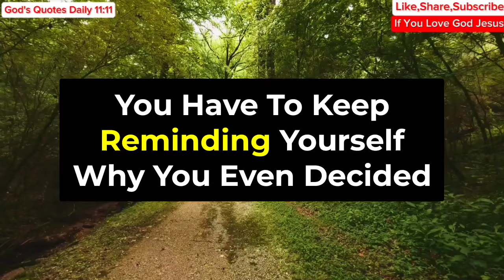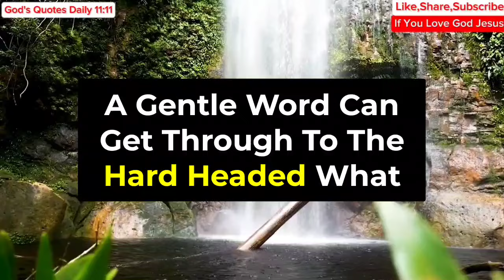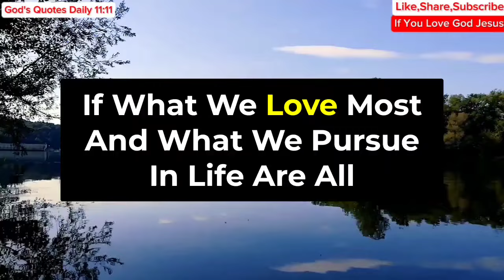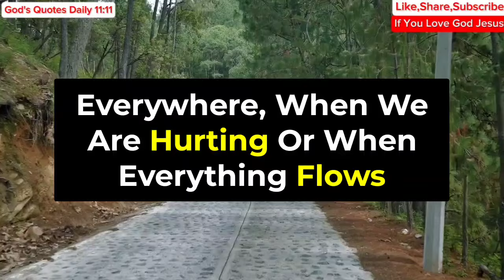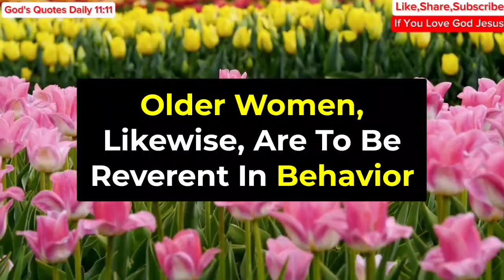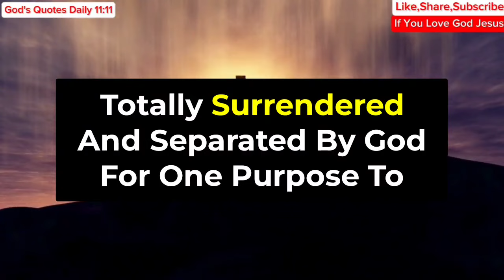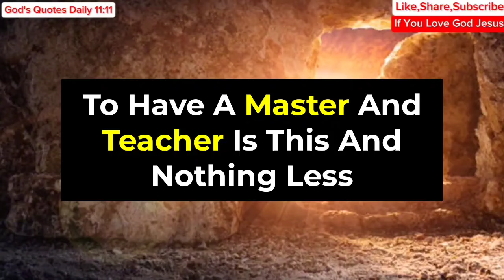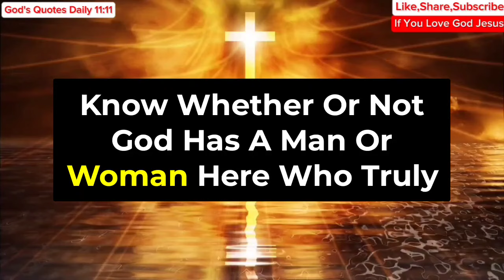11:11🤑Angel Says, You Will Receive $50,000,000 In Next 72 Hours If You... | Angels Message Today 💌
11:11🤑Angel Says, You Will Receive $50,000,000 In Next 72 Hours If You... | Angels Message Today 💌

In this video, I talk about gods message or god blessing message and also provide about jesus christ or jesus christ quotes and gods message for you today also provide angels messages, that will help you, Thanks Alot Guys For All Your Love And Support 🥰You Are Just Awesome 😇

Gods messages
Gods message
Jesus
Jesus christ
Jesus loves me
Faith
Faith quotes
Inspirational quotes
Angels message
Universe message
Money miracle
Financial abundance